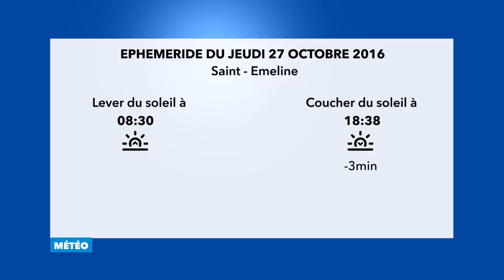Météo | Jeudi 27 Octobre 2016